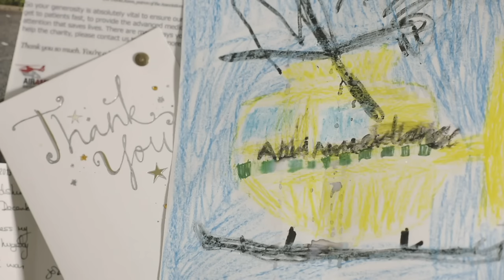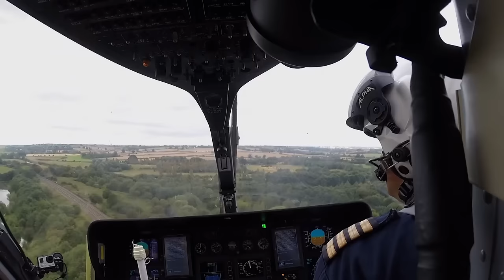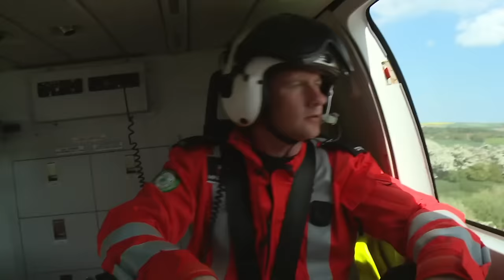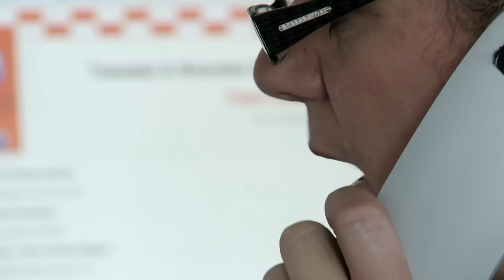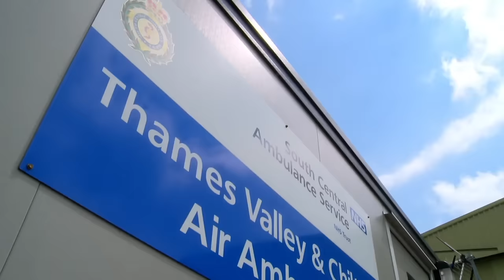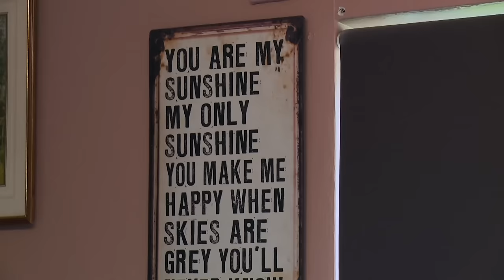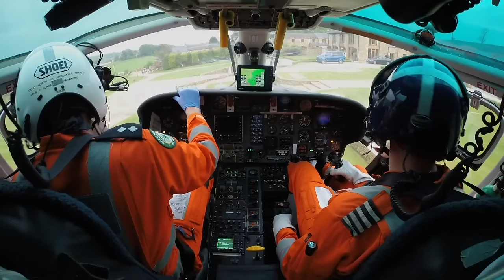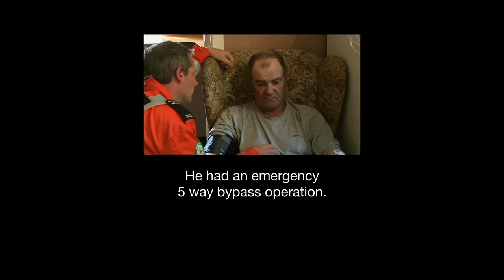Air Ambulance ER: Family Car Falls 30 Feet into a River | Medical Documentary | Reel Truth. Science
The Advanced Trauma team in Oxfordshire are called out to a rural area and must support the paramedics on the ground as they try and save a family whose car plummeted 30 feet off a country road and into a river. Plus, the air ambulance must try reach a women who has fallen off her horse and has severe leg injuries.